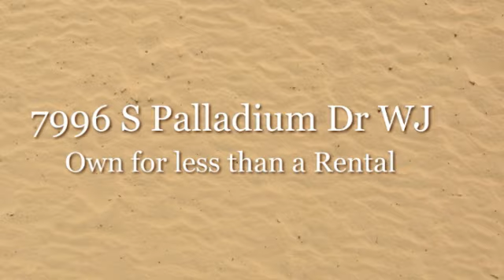Jordan Schools & Huge Yard / West Jordan Home for Sale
Own one of the largest backyards with this West Jordan home near Jordan Landing and east of Bangerter Hwy.  4 bed/2.75 bath with a great covered deck, fresh paint and new carpet in this move-in ready home.  Buy with no money down or apply for up to $5,000 in down payment assistance.